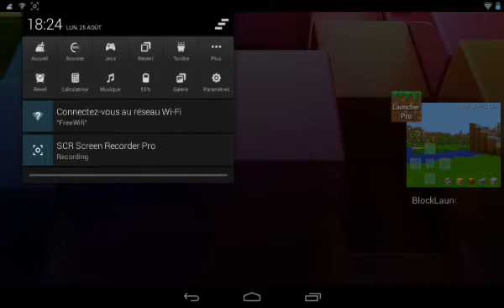Construction d'une map #1 La maison clostro !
Premier épisode de cette serie sur minecraft :-)
Il y aura une vidéo tous les lundi et tous les vendredi